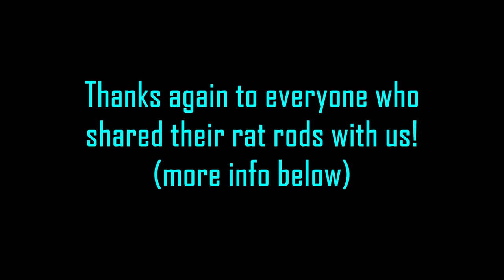40 STUNNING Rat Rods That Are Sure to Amaze! 😛🦅🏁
SPECIAL THANKS TO ALL WHO SENT IN PHOTOS OF THEIR RAT ROD(S)

 *ALL CONTENT USED WITH THE ORIGINAL OWNER'S PERMISSION*